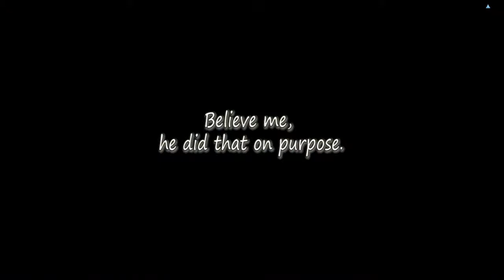PSO2JP EP6 Let's Play! Chap 1 Part 5 Sub Story Quest: Regarding Photon Absorption Ability (08)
Translated are updated past week, really glad!
I'll try to get as much time as I get for an upload.

The Guardian's Personal Journal,
recorded as long as he can remember.
My name is Sora C. Riverview.
And this is My Story. My History. My Record.

Become a Freedom! Partner, through Me!